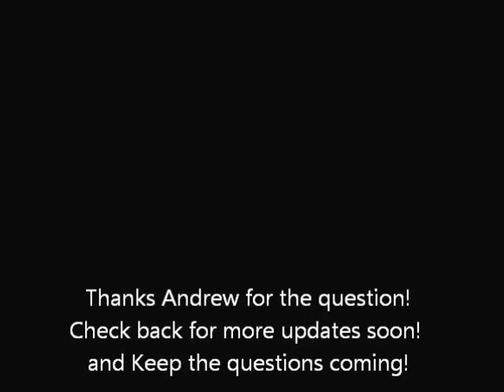Ask Leroy #1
Volume one of Ask Leroy